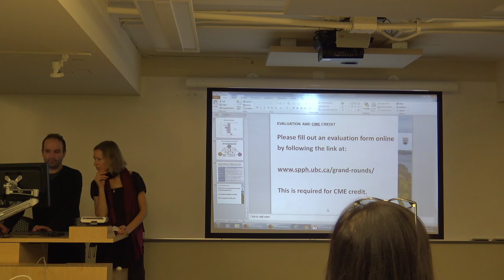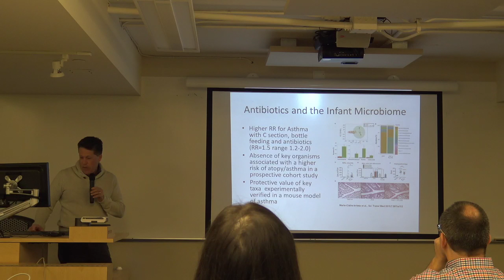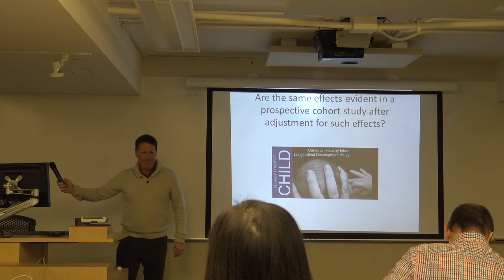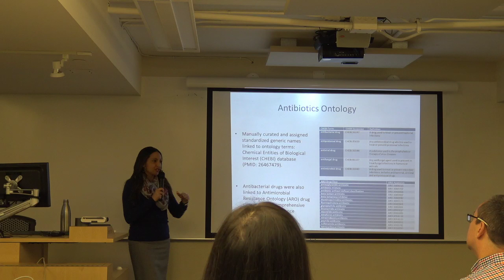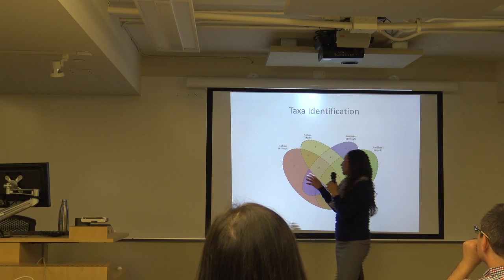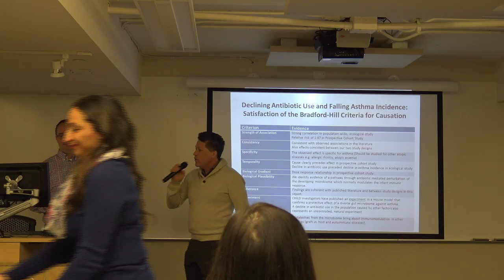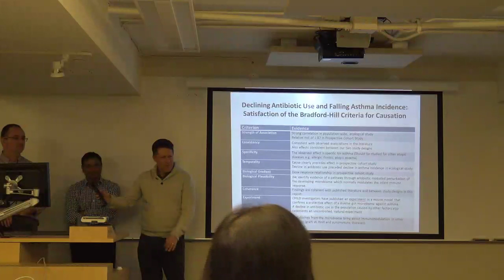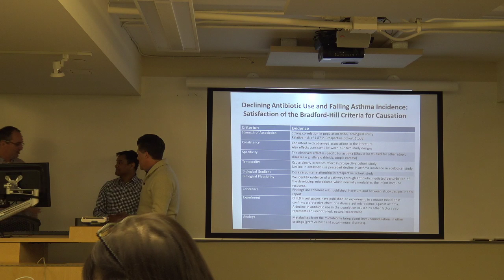SPPH Grand Rounds April 26th 2009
Presented by: David Patrick, Abdullah Mamun, Hind Sbihi, Stuart Turvey

Abstract:

In recent years, antibiotic use in infants and asthma incidence in young children has fallen dramatically.  We will explore the question of causation using population level ecological methods, analysis of a prospective cohort of Canadian children followed for asthma and a nested study of the links between gut microbiota, antibiotic exposure and asthma risk.